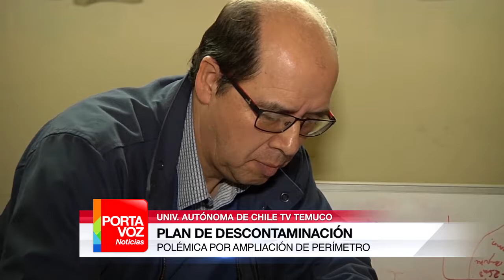PORTAVOZ NOTICIAS 07 ABRIL 2017 BLOQUE 2